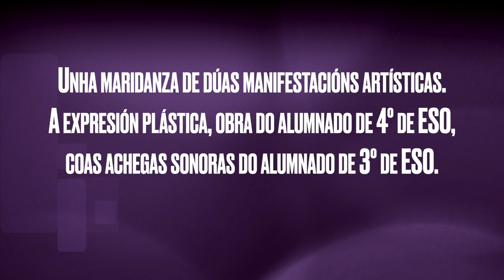NON É AMOR Ecos de Kim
25N ECOS DE KIM
UN PROXECTO INTERDISCIPLINARIO DOS DEPARTAMENTOS DE EDUCACIÓN PLÁSTICA E VISUAL